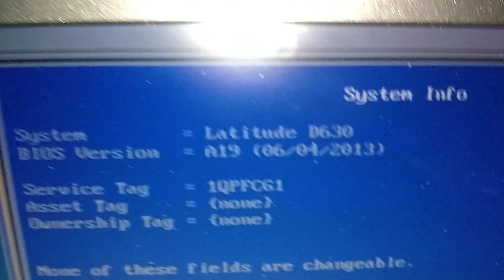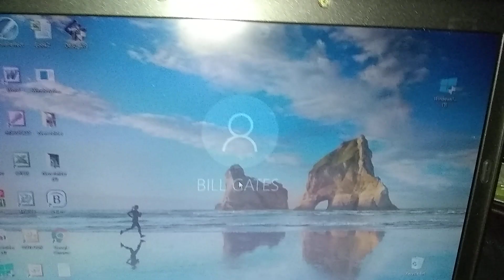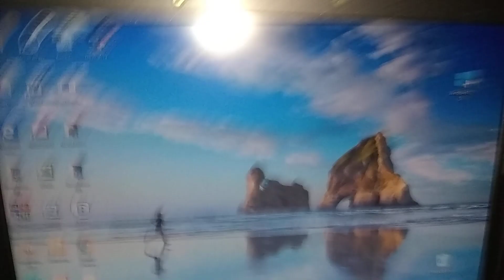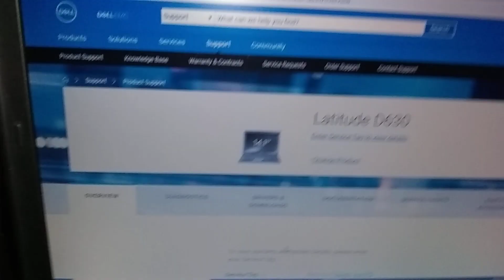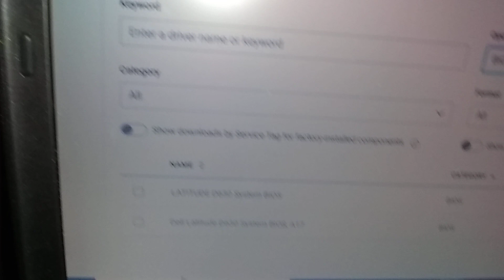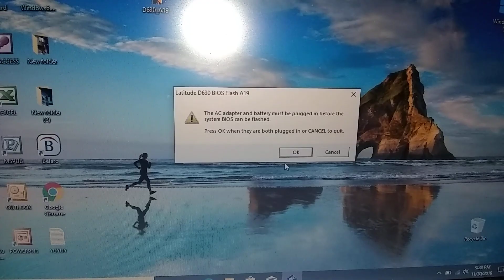Flashing/Updating the BIOS Dell Latitude d620, d630, d820, BIOS Upgrade, Nervous Nick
Flashing/Updating BIOS Dell Latitude d620, d630, d820, BIOS Upgrade,

 👉 Learn to Master YouTube, with Matt Par,